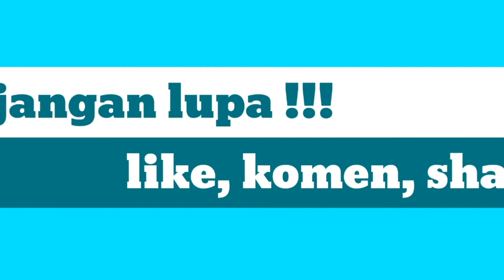Dear God - Avenged Sevenfold (live accoustic cover by Rofanza x Farid)